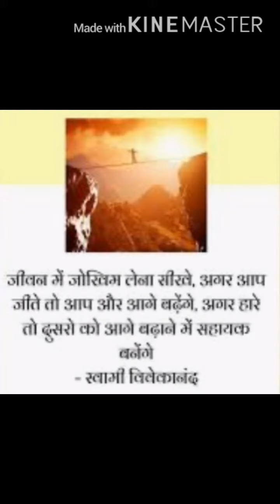Sanskrit Geet-Sadaiv purto nidhehi charnam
संस्कृत गीत-सदैव पुरतो निधेहि चरणम्